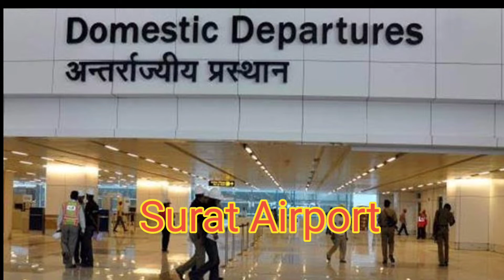Surat to Delhi flight details (सूरत से दिल्ली) पूरी जानकारी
Welcome Friend to our YouTube channel. Flight Journey Tips in Hindi | Step by Step Guide for First Time Flight Journey. How to take your first flight, first time flight journey,

# Kozhikode
# Delhi